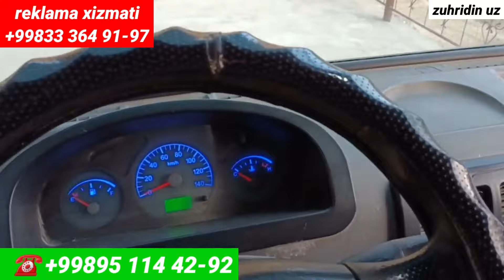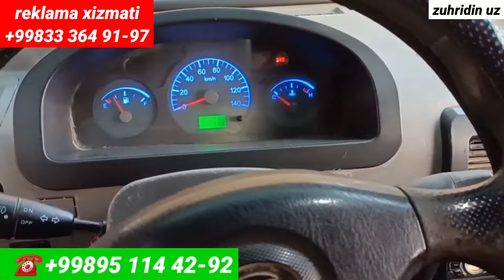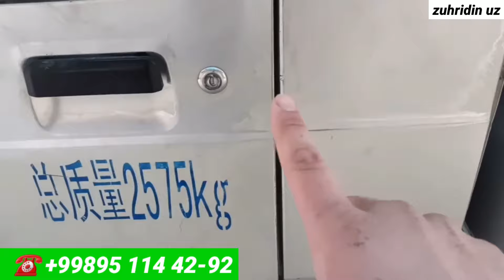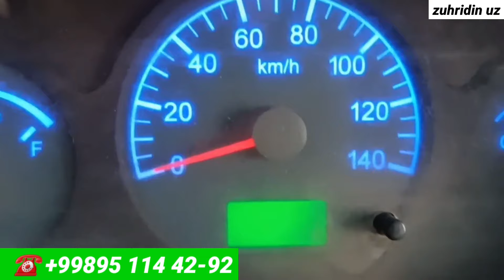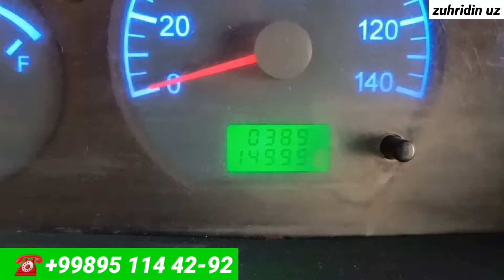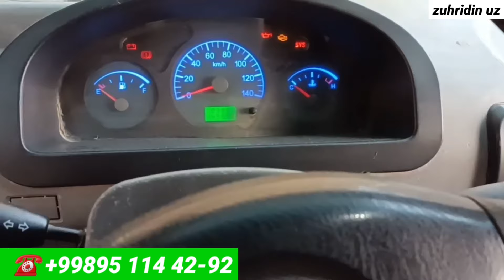FOTON FORLOND PULI ARZONIDAN SOTILADI ISHGA TAYOR CHANGANDAN ARZON 4 февраля 2024 г.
Asalomalekum yurdoshlar sxat salomatmisizlar  bizda yana bitta yangi vidyo kurib baxo berib yoqsa albata layk bosib kanalimozda yangi busez obuna bulishni unutmang

Kanalimizga kirib obuna bulib bizni qulab quvotlashlaringizd iltimos qilib surab qolardi